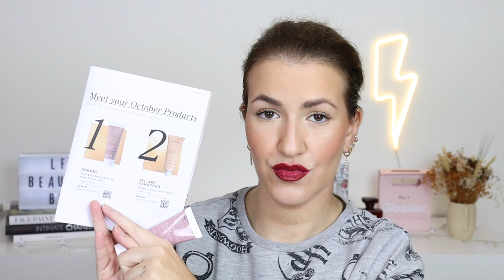Look Fantastic Beauty Box Unboxing I Outubro 2022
lfbeautybox lookfantasticpt lfbeautyboxoutubro Olá a todos! O vídeo de hoje é o unboxing/open box da beauty box do site Look Fantastic do mês de Outubro de 2022! Espero que gostem!

The Ritual of Sakura Parfum d'Interieur